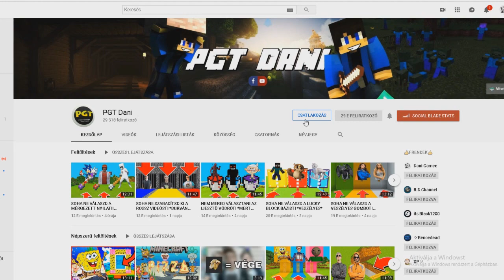SOHA NE KERESS FEKETE FURGONT A MINECRAFTBAN!